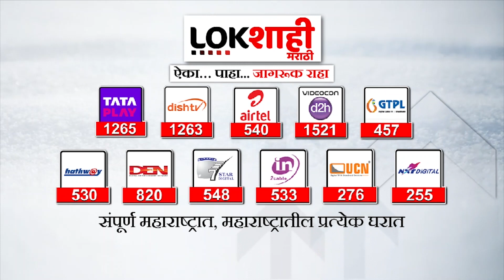Sheetal Mhatre | आझाद मैदानात शिवसैनिकांचा मेळावा | Lokshahi Marathi